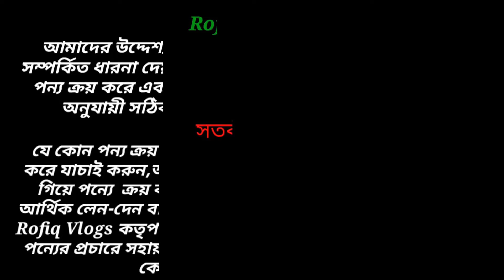Smart Watch Price In Bangladesh 2024😱Android Smartwatch Price BD⏱️Apple Smartwatch Price In BD 2024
MR Smart Gallery
House -35, Mathabore Pukur Par, East Kazipara,Mirpur, Dhaka-1216.

rofiq vlogs,
smart watch price in bd 2024,
5gb ram 64gb rom Smartwatch,
honeycomb edition smart watch,
ultra s9,
best android smart watch,

Thanks :  @DesiVlogs24   @ThatsRahman   @MithuVlogsbd   @NabenVlogs   @asifvlogs227   @sabbirexplore